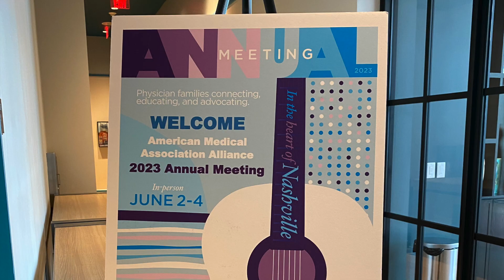AMA Living & Giving Ovation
Jesse shares an amazing poem founded in the Living & Giving - The Law of Life.  Our AMA (American Medical Association) gave him a standing ovation for the power of his keynote message!